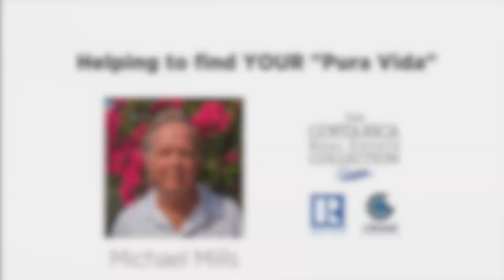*** FOR SALE *** Pacifico 115 – Playas del Coco, Costa Rica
Nestled within the exclusive enclave of Pacifico, this distinctive property boasts a meticulously crafted 3-bedroom, 3-bathroom main residence complemented by a charming guesthouse. Designed and constructed by Pacifico, this home exudes unparalleled charm and sophistication.

Situated between a cul-de-sac to one side with just one neighboring property to the right, this residence enjoys a heightened vantage point above street level, offering a secluded sanctuary in the backyard. Adorned with lush landscaping, the pool area transforms into a luminous oasis after dusk, surrounded by verdant greenery. A convenient outdoor shower enhances the poolside experience, ensuring pristine interiors despite frequent entertaining in the fully equipped outdoor kitchen, complete with a stove, BBQ, sink, and bar fridge.

Inside, deluxe ceiling fans, wood cabinets, and granite countertops grace the kitchen, while natural marble countertops adorn the bathrooms. High-end Kohler fixtures and Whirlpool Stainless Steel appliances further enhance the home's allure, alongside practical amenities like a full-size washer and dryer, laundry sink, and ceramic tiled floors. The inclusion of an indoor water softener and outdoor landscape irrigation system adds to the property's value.

Pacifico epitomizes luxury living in Playas del Coco, offering residents a fully secure gated community experience. The drive from the gated entrance to the residence is a testament to the community's attention to detail, featuring a fully paved road flanked by manicured hedges and verdant greenery against the backdrop of the ocean.

Residents also gain exclusive access to the Pacifico Beach Club directly on Coco Beach, further enriching their leisure options. The Pacifico Community itself boasts resort-style pools with a children's splash fountain, the Piña Shack (which is the poolside bar and grill), a gym, and a sports complex with tennis, pickleball, and basketball courts. Nature enthusiasts can explore hiking trails leading to a picturesque waterfall and picnic area, while convenient access to banks, beaches, grocery stores, and The Village Shops ensures a seamless living experience for Pacifico residents. All of this located within 30 minutes to the Guanacaste International Airport.

A/C Living Area – 1721 sq ft / 160m2
A/C Cabana Area – 267 sq ft / 25m2
Outdoor Covered Terrace – 279 sq ft / 26m2
Carport - 267 sq ft / 25m2
Pool - 288sqft / 27m2

Lot size: 1412m2 / 0.35 Acre

Let me help you find YOUR "Pura Vida" in Costa Rica.

This is only one of many properties we have listed, please have a look at our website for a full selection of luxury properties, development parcels, farms, commercial, lots, condos and many more homes.

Michael H. Mills - Associate Broker
Tres Amigos Realty Group

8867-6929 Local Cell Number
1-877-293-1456 TOLL FREE USA and Canada